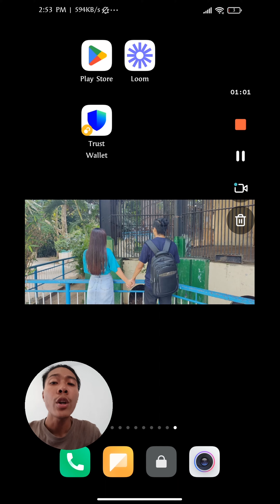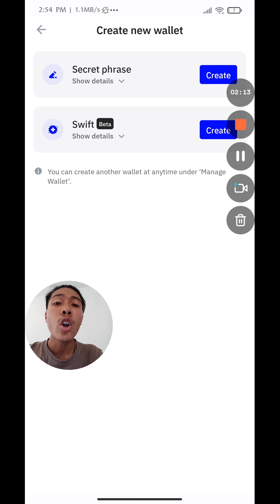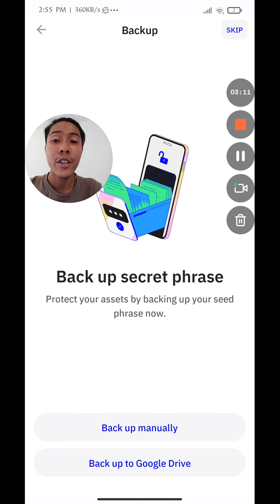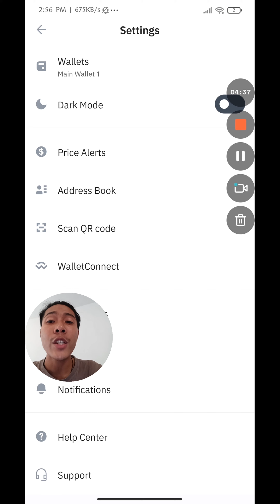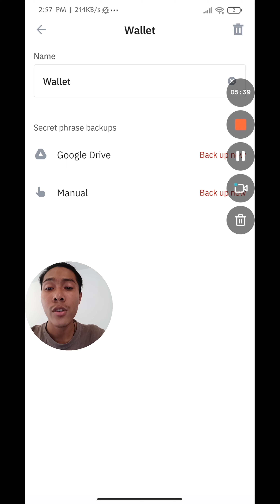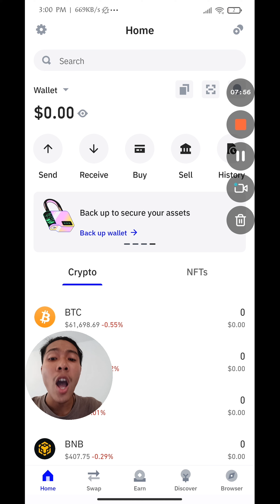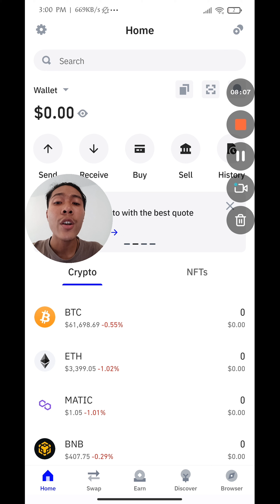Create WEB3 Wallet | Easy | Myanmar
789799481